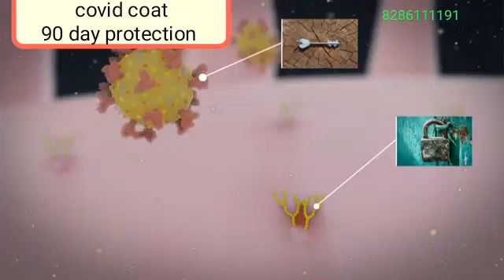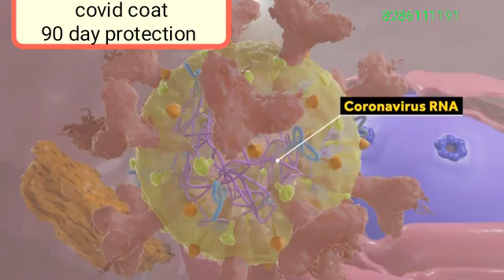HOW ANTI BODY WORKS